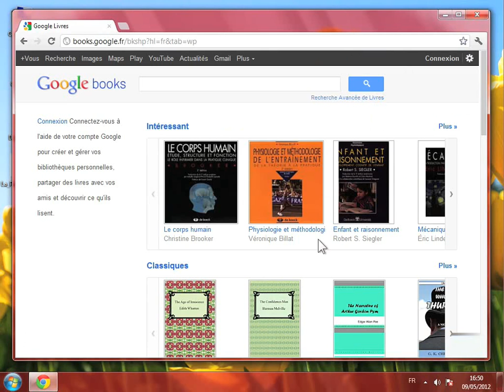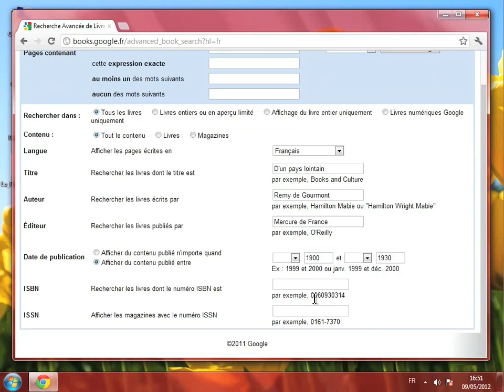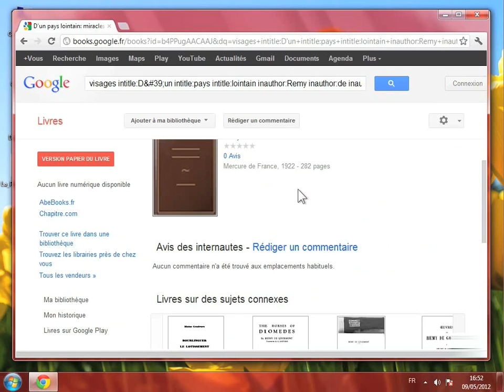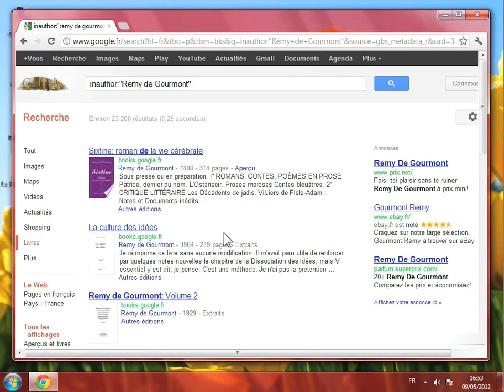Retrouver un livre avec la recherche avancée sur Google